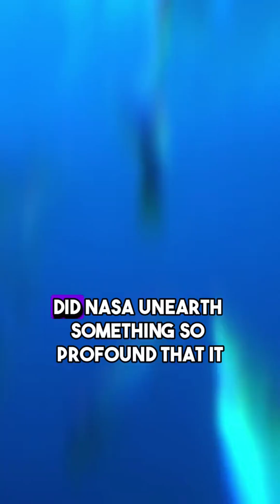Why NASA Stopped Exploring The Ocean